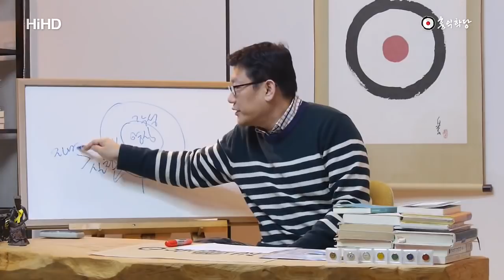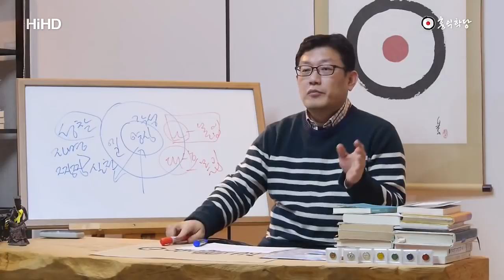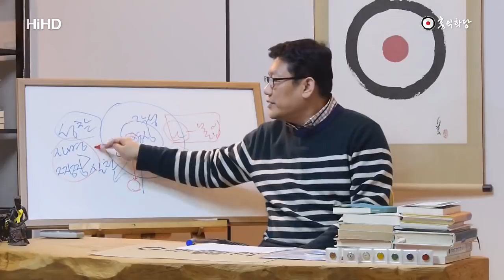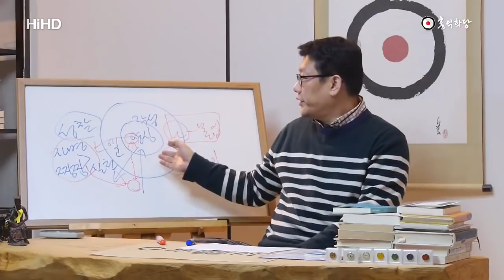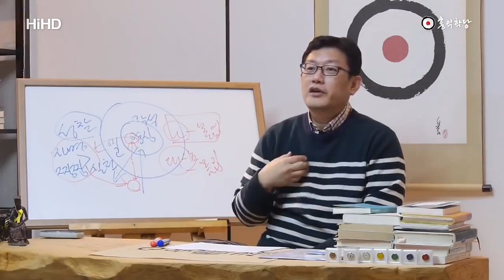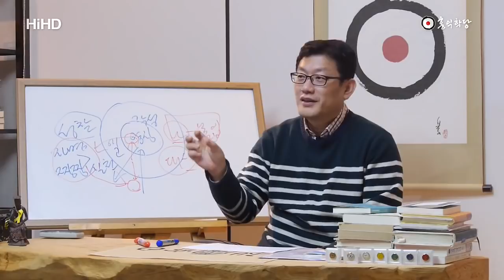[홍익학당] 몰입, 선비들의 공부비결_A866